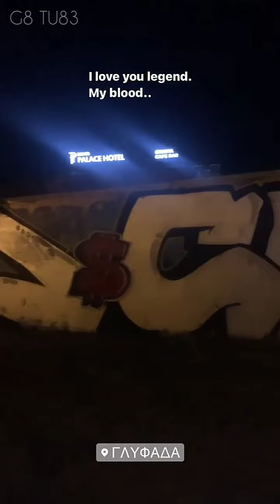FY graffiti για Mad Clip